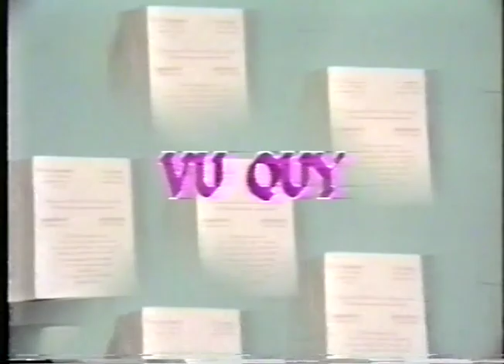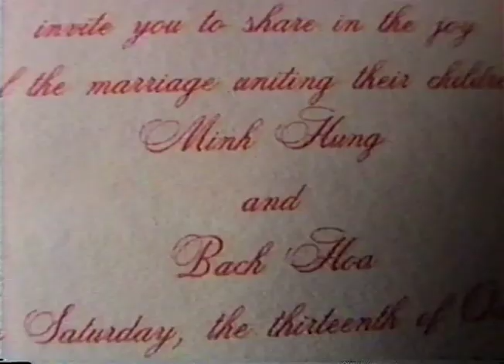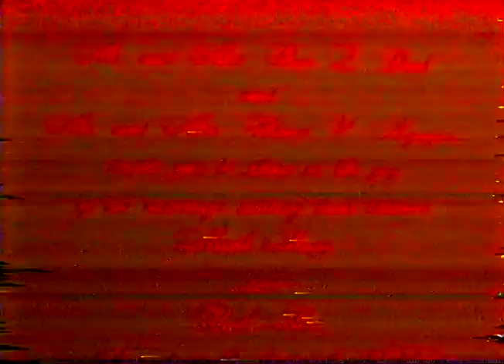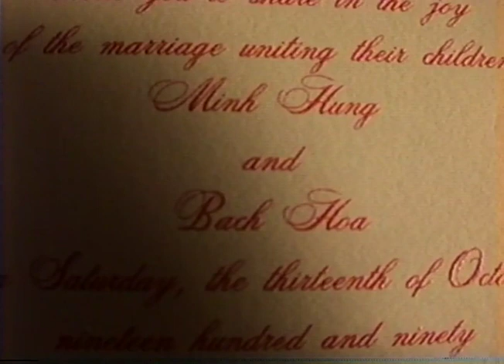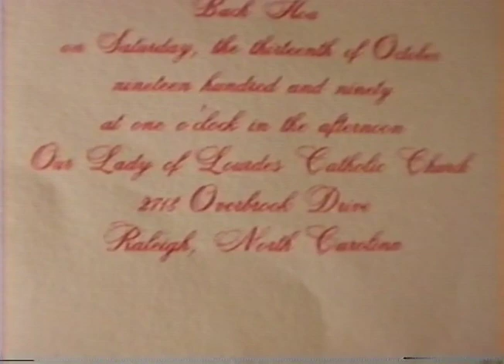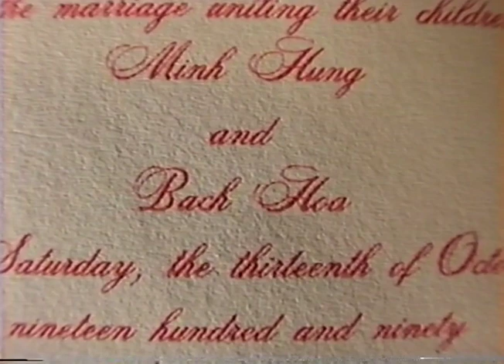The Luu Family in 1970s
Film of the Luu family in Vietnam from the 1970s. Footage pulled from film reel found from family archives.